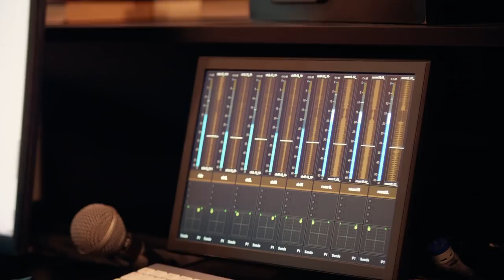Studio tour with Ensiferum (2020)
We visited Ensiferum in the legendary Sonic Pump Studios in Helsinki in February 2020, when they recorded their new album "Thalassic". While we were staying there, they also introduced us to heir newest member, Pekka. By the way, Sauna in the studio? Heck yeah!
Follow Ensiferum on social media!